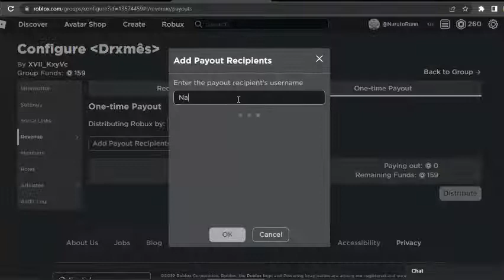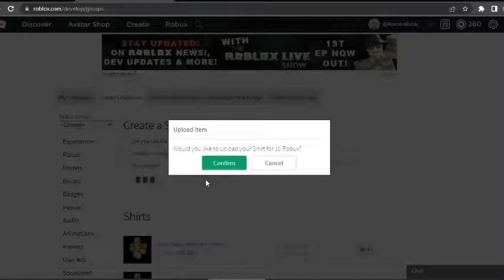HOW I Uploaded a SHIRT in ROBLOX without "PAYING" the 10 ROBUX fee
No guessed it so here's the solution

Don't get mad at me guys cause it's only entertainment 😁